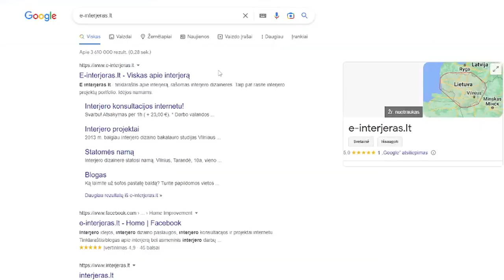EPDM dangos klijavimas ant plokščio stogo